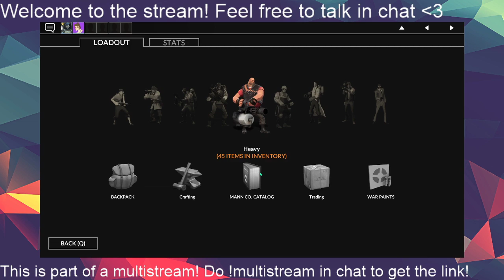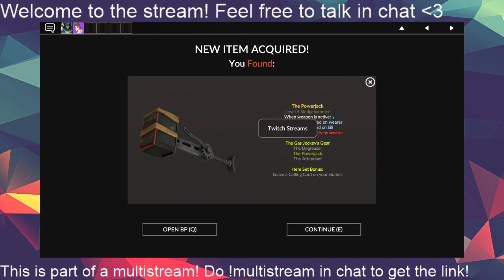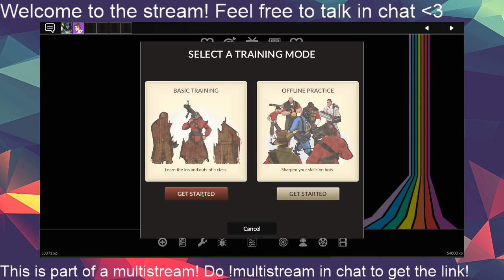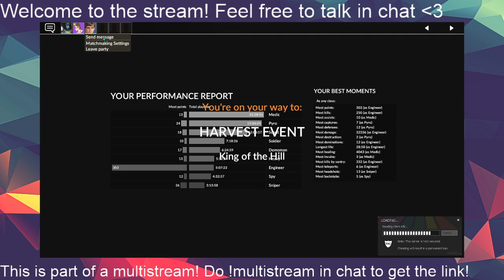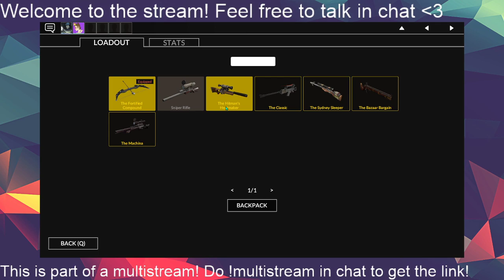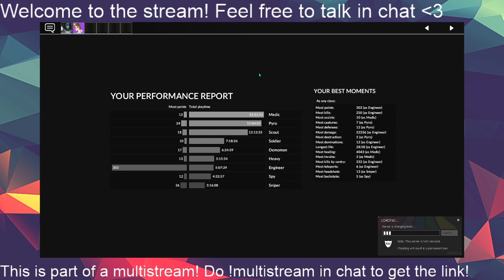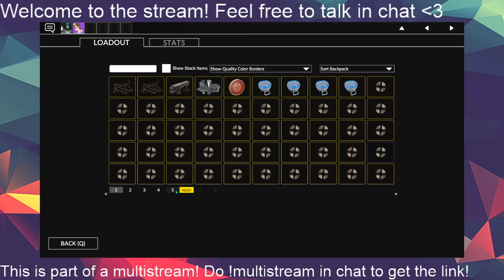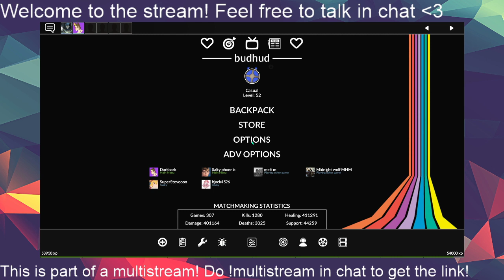[Darkbark] Eiirev - Team Fortress 2: Scream Fortress XI - Part 3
Hey bisnitches ya bitch back at it again with the streaming. Watch me be a bad TF2 player and enjoy some funny moments

Here's my linktree if you're interested in seeing me on more places